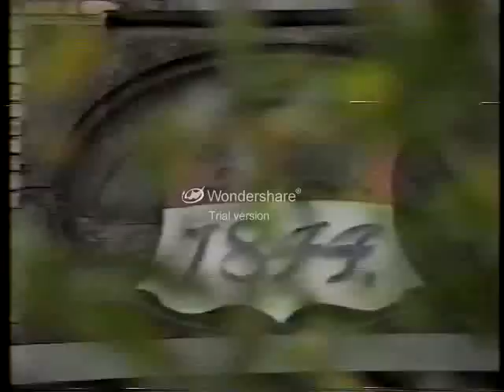Rush Hour 1987 Part 1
Rush Hour Part 1 from the Hold Your Fire era.